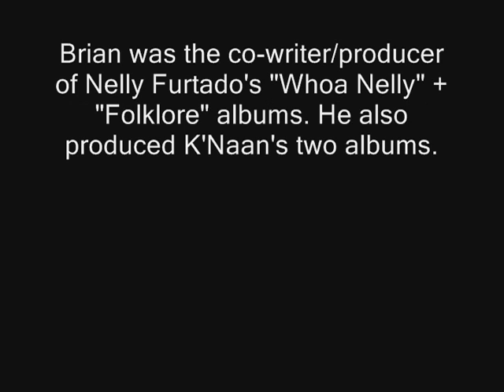Nat Jay - Video Blog 4 - Working w/ Brian West - Aug.28/09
Nat Jay working with Brian West in Los Angeles and  hanging with Charlotte band, Flagship.